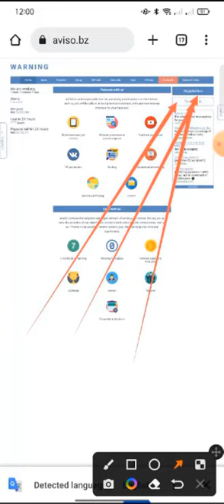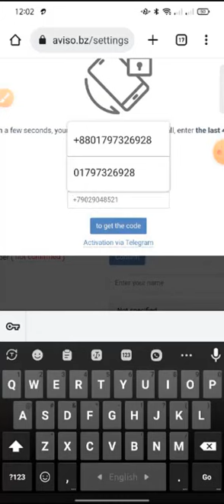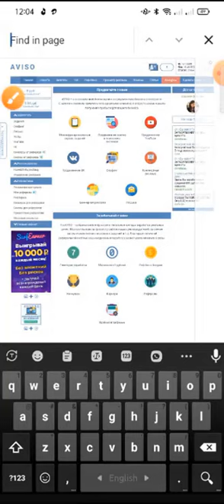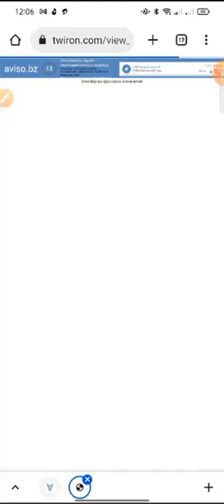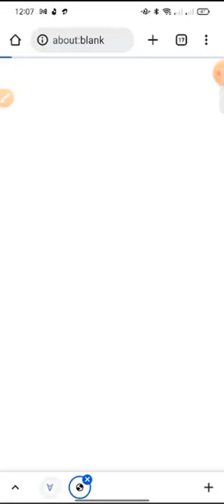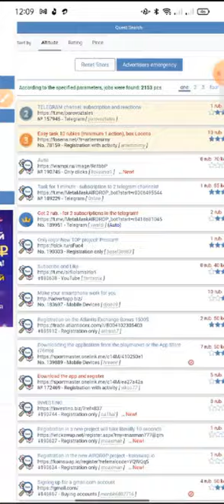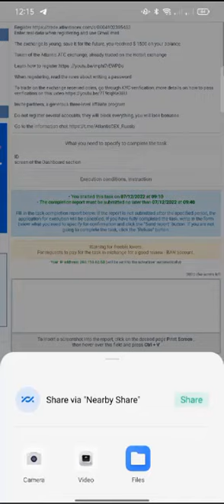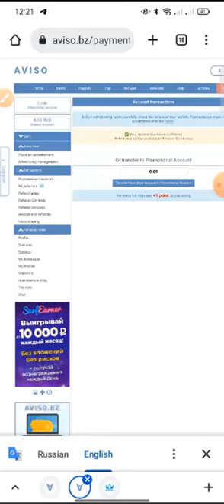470$ Instant Payment Withdraw | aviso Exchange Offer😱 | কুকয়েন | New Airdrop | ইনকাম করুন ফ্রিতে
470$ Instant Payment Withdraw | aviso Exchange Offer😱 | কুকয়েন | New Airdrop | ইনকাম করুন ফ্রিতে

Assalamu Alaikum Wellcome to My Channel Shakil Income Tips My Name is Shakil and i make Video
 Technical related and Airdrop cryptocurrency Online Earning related and Daily Income Site and App!!  Please Comment
 your opinion what do you want for me any new video topic |

Releted tag.
Blexings Airdrop Shakil Income Tips genuine airdrop online income 24  payment proof dex swap
Rana official Shadat official অনলাইন বিদ্যা Income 24 JA Official Earning Rasel 365 new earning
 video Crypto Bharat Earning hero Solution spark অনলাইন ইনকাম airdrop কি upcoming airdrop bes
t airdrop airdrop coin free airdrop airdrop alert crypto airdrops cryptocurrency websites
all about what is airdrop how to make money with airdrop free airdrop coins worth it কিভাবে
আয় করবেন what is crypto airdrop onlinehelp360 অনলাইন ইনকাম এয়ারড্রপ কি my smart support how to
earn money online income bd bkash payment apps coinbase payment apps Make money Online
Make money app Instant withdraw Online Income 24 Trust Wallet Airdrop.

does not promotes any illegal content, all contents provided by this channel is
to do your own research before investing in any cryptocurrency, or any type of
crypto exchange, IEO, ICO, IDO, Airdrop. We do not Responsibility for your profit
or lose so please be careful. Thank you for the support.